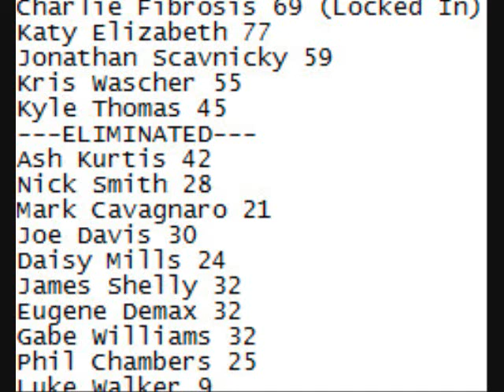NRSL Napa Cup Series S4 Race 19: Watkins Glen: Chase Race 4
Who makes it into the final round at Las Vegas? Also, the finale will be uploaded later on.